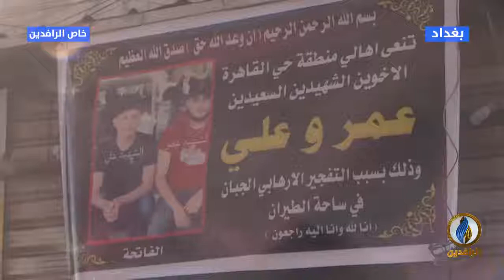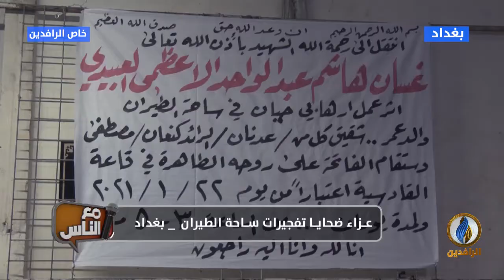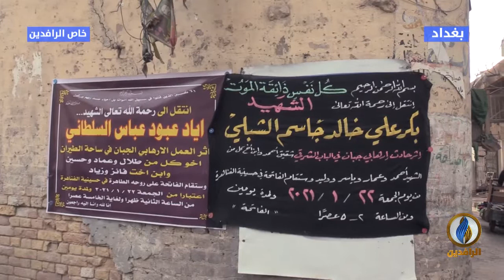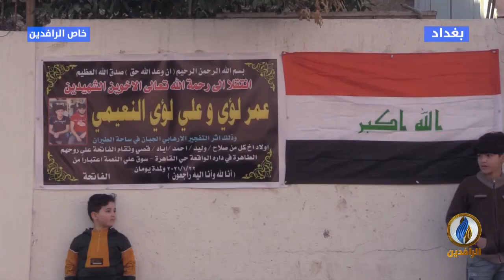مع_الناس | عزاء ضحايا تفجيرات ساحة الطيران